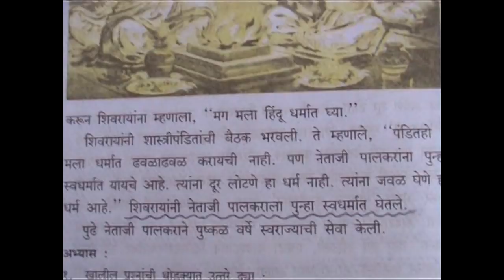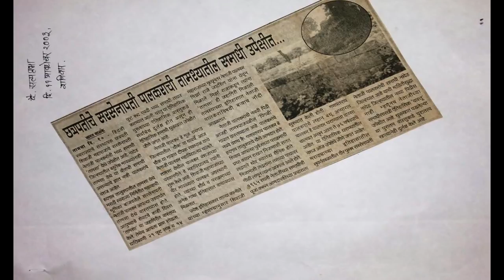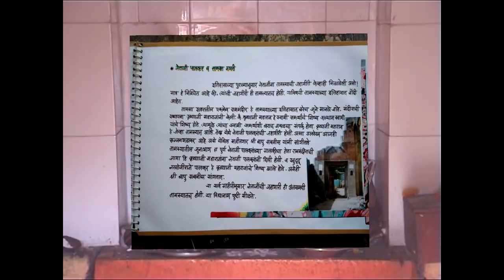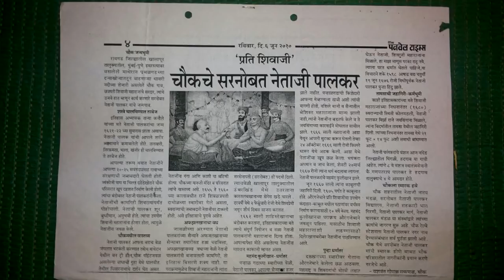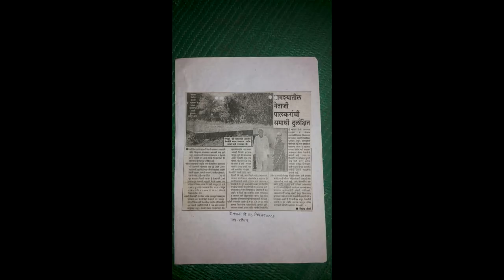नेताजी पालकर - Netaji Palkar [Documentry}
छत्रपती शिवाजी महाराज यांचे सरसेनापती नेताजी पालकर यांच्या जीवना विषयी छोटी  [documenty by Bharat Walke]